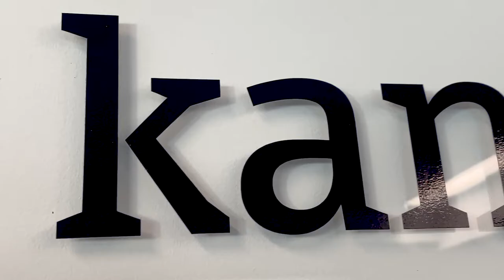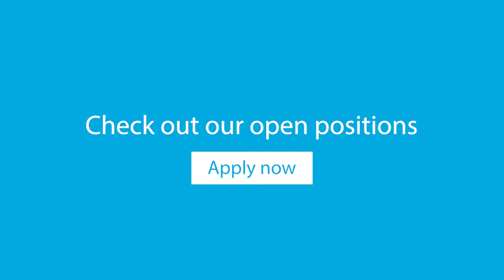Life at Kantox - Paulina Lanyoh